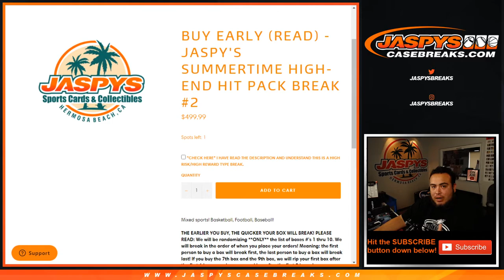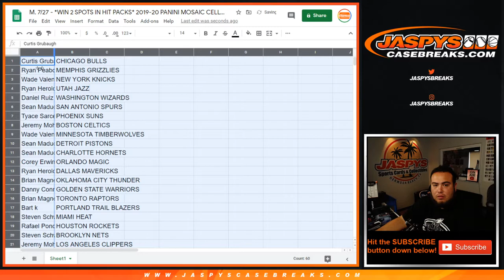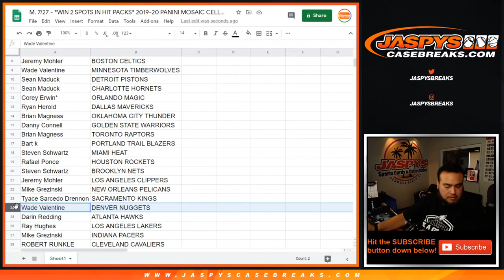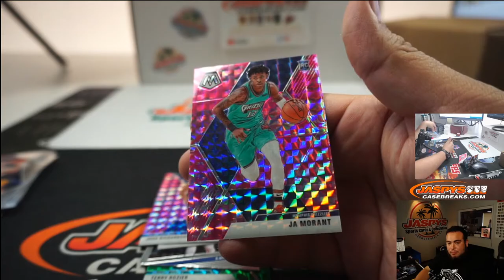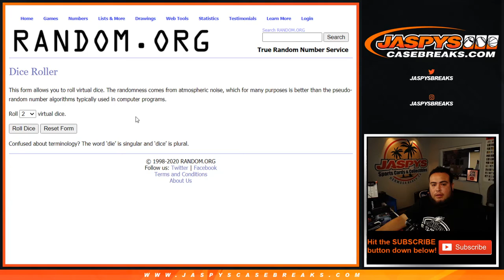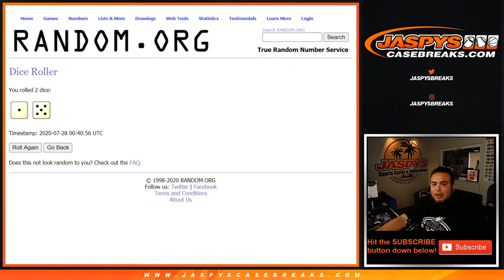M. 7/27 - *WIN 2 SPOTS IN HIT PACKS* 2019-20 PANINI MOSAIC CELLO PACK BREAK #187 *RT*